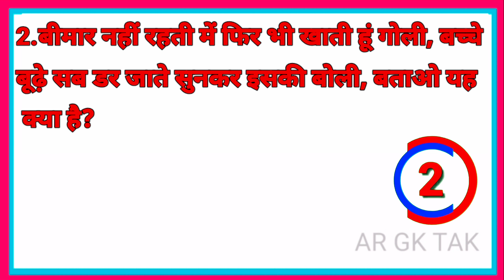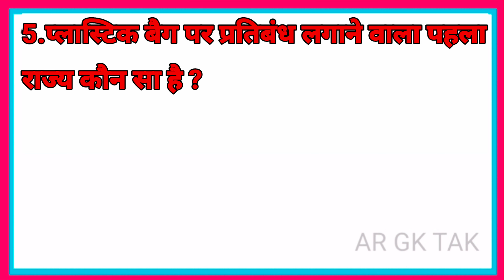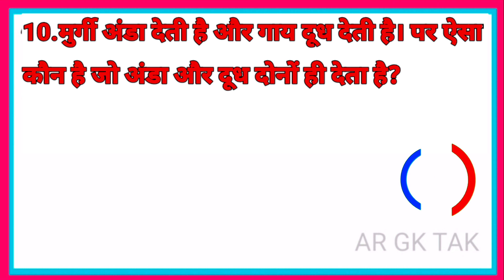Most Brilliant Gk Questions And Answers Of UPSC, IPS, IASInterview Questions सवाल आपके और जवाब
लिपस्टिक में किस जानवर की चर्बी मिलाई जाती हैं ?

इस वीडियो में हमने सामान्य ज्ञान और पहेली के 10  बहुत ही महत्वपूर्ण प्रश्न के बारे में बताया है जिसको याद  रख कर किसी भी सरकारी परीक्षा और competitive exam को clear कर सकते हैं वीडियो को पूरा देखें

AR GK TAK  पर आपका स्वागत है

Yours Queries
most brilliant gk questions
most brilliant answers of upsc ias
interview questions
most brilliant gk questions in hindi
most brilliant
most brilliant gk questions with
answers
most brilliant question
most brightest flashlight
most brilliant gk
most brilliant answer of upsc ips ias
interview questions
answers gk question and answers
interesting gk questions
gk
gk questions and answers
gk question
gk afroz
gk today current affairs
gk gs
gk kraze
gktodaygk questions and answers
gk questionsgk questions and answers odia
GK Drishti
General knowledge
Saamanya gyan
Samanya gyan
Gk gyan
Gk darpan
Important gk
Top 10 gk quiz
Gk quiz
gk tricks
general awareness
general knowledge video in hindi
general knowledge video for kids
general science for comparative exams
general science
general awareness
samanya vigyan
samanya hindi
samanya gyan ke question
affairs 2022
drishti gk
gk for all comparative exams
crpf exam
gk for army exam
ias interview
ias
ias general knowledge
ias motivational video
gk puzzle
gk puzzles with answers
gk puzzle in hindi
gk paheliyan majedar
gk paheliyan short
gk paheli paheli
gk paheli question answer
gk paheli wale
gk paheli video